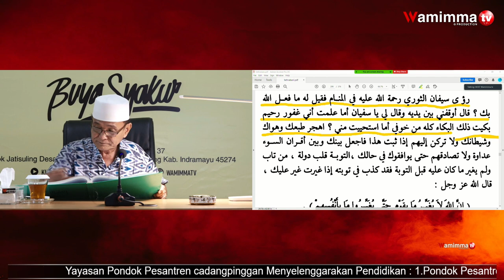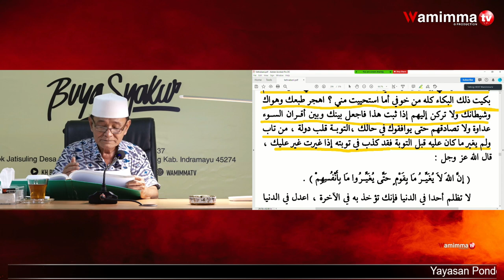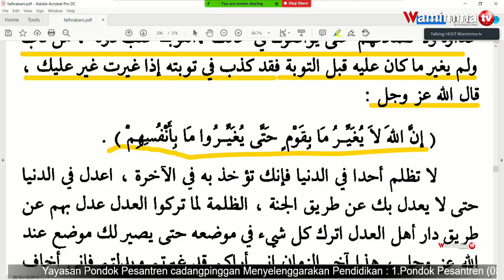Allah akan Merubah Nasibmu Setelah Engkau Perbaiki Hatimu Dengan Pertobatanmu - Buya Syakur